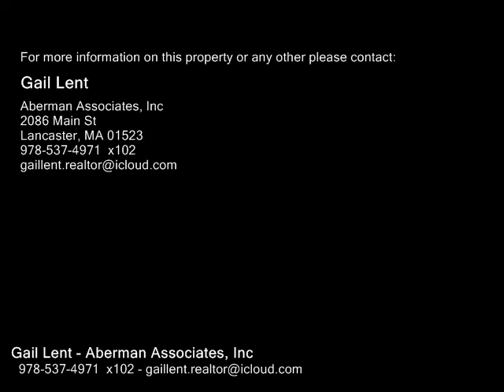43 Cleverly Cove Rd, Lancaster MA 01523 - Single Family Home - Real Estate - For Sale -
43 Cleverly Cove Rd, Lancaster MA 01523  Single Family Home  Real Estate  For Sale   Spec Pond Waterfront Mansion. Custom built brick Mediterranean Style home.  Four levels of high end finished living area. Grand entry opens to a soaring ceiling and a wall of glass.  Beautifully appointed firstfloor open concept. Living room with floor to ceiling fireplace. Formal dining room with wet bar & Butlers Pantry. Lypus flooring and custom center staircase.  Kitchen features include subzero refrig.,wolf appliances, granite counters, center island & breakfast bar.  Eat in nook area overlooking deck. First & secondfloor family rooms. Sunroom, First floor Master bedroom with spalike bath, double walkin closets. Three additional bedrooms and two baths on the second floor. The third floor has the possibility for livein help quarters. Walk out lower level features 5th. BR Home office or inlaw, Media room with 3D projector, theatre seating, wet bar, and fireplace.  Rec. room with pool table. Heated pool.

Gail Lent
Aberman Associates, Inc